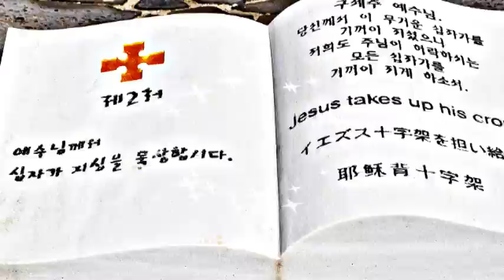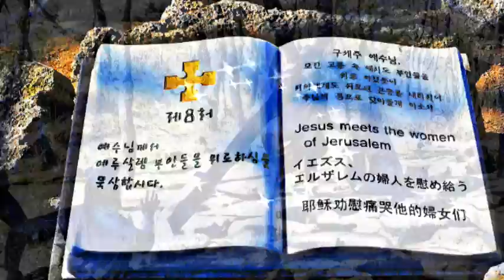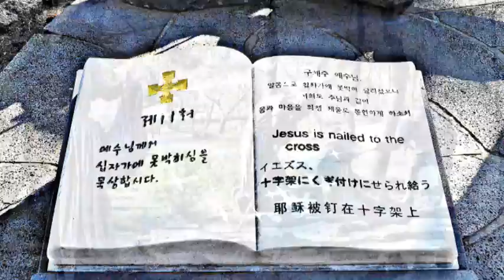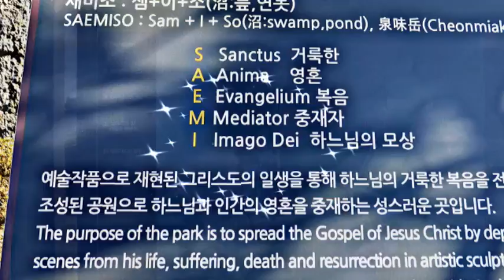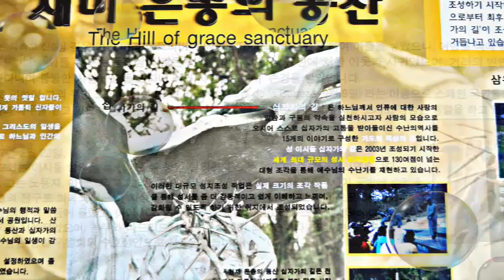새미은총의 동산 (Saemi's Garden of Grace)/제주도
부활절 특집으로 내가 본 제주 이시돌센터에 있는 "새미은총의 동산"을 소개
힙니다. 제주 순례길에서 뺄 수 없는 '이시돌 센터'와 '피정의 집' 그리고 '새미은총의 동산'이 있습니다. 예수님의 생애와 십자가의 길(15처로 구성) 주요 장면들을 동으로 실물 크기로 만들어 동산을 찾는 순례객들은 물론 일반인들에게 감명 깊게 감상토록 해 놓았습니다. 믿음의 동산 성서공원을 지나면 "새미소(호수)"가 있습니다. 까망

Introducing "The Garden of Saemi Grace" in Jeju Ishidol Center, which I saw as an Easter special feature.
It is. There are 'Ishidol Center', 'Retreat House', and 'The Garden of Saemi Grace' that cannot be removed from the Jeju pilgrimage route. The main scenes of the life of Jesus and the Way of the Cross (consisting of 15 locations) are made into life-size bronzes, so that pilgrims who visit the garden as well as the general public can appreciate it. After passing through Seongseo Park, the Garden of Faith, there is a "Sae Smile" (lake).